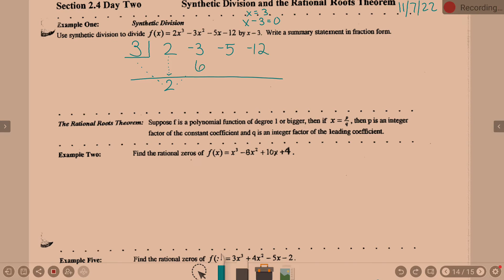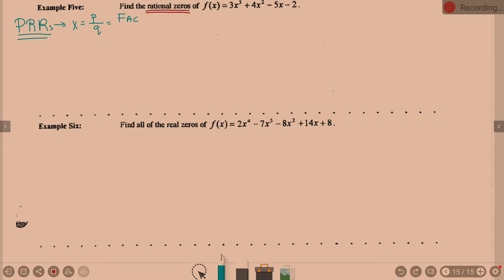PC Lesson 2 4 Part 2